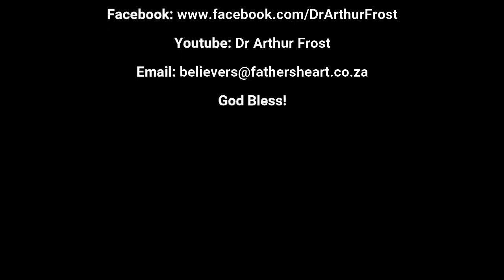Watch Your Mouth | Daily Communion | 11 March 2024